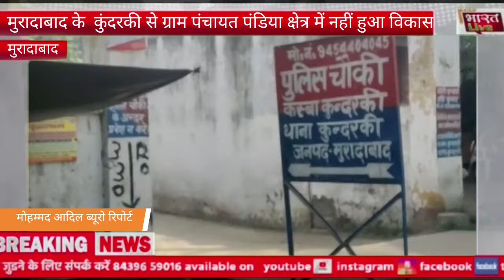bnmbharatlive#. gramekeechoupal#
!!उत्तर प्रदेश के जिला मुरादाबाद के  !!कुंदरकी से ग्राम पंचायत पंडिया का रास्ता !!

यह रास्ता कुंदरकी से डिंगरपुर सिंगल रोड है,जिसको टूटे हुए दो साल हो गए लेकिन आज तक शासन-प्रशासन विधायक, नगर पालिका परिषद ,चेयरमैन आदि ने कोई भी मुद्दा नहीं उठाया,। और आज तक कोई भी उस पर ठीक होने का कार्य नहीं चला , यह  रास्ता कुंदरकी से डिंगरपुर पाकबड़ा होते हुए देहली रोड से मिलता है।

 बस ट्रक और काफी वाहन भी चलते हैं ,लेकिन लोगों ने इसकी मांग की  रास्ते को ठीक कराया जाए, आए दिन यहां पर घटनाएं होती रहती हैं लेकिन अभी तक कोई भी यहां के विधायक या चेयरमैन यह शासन प्रशासन ने अभी तक इस रोड पर कोई भी ध्यान नहीं दिया।

,इसी के कारण यहां आए दिन लोग घटना का शिकार होते रहते हैं ,वाहनों में आपस में भिड़ंत होती रहती है और यहां के सड़क में बहुत गहरे गहरे  गड्ढे भी हैं जिसके कारण अचानक से रात में यात्री गड्ढों में गिर जाते हैं ।

और हादसे का शिकार हो जाती हैं आज हमारे BNN भारत लाइव के पत्रकार मौ आदिल जी ने वहां पर जाकर के देखा और लोगों की राय जानी वहां के लोगों ने बताया कि इस रोड को लेकर के काफी धरने भी दिए गए ।

,लिखित रूप में भी एसडीएम  को पत्र दिया है लेकिन आज तक हमारी कोई भी मांग पूरी नहीं हुई और इसी कारण यहां पर आए दिन 24 घंटे में एक दो एक्सीडेंट होते ही रहते हैं जिसके कारण लोग हादसे का शिकार हो रहे हैं रात को अचानक गड्ढा दिखाई नही देता ।